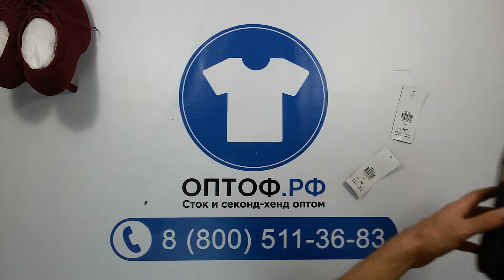1295 Tally Weijl Schuhe 2пак - обувь осень-зима сток 20кг 18,00 €/кг 34шт